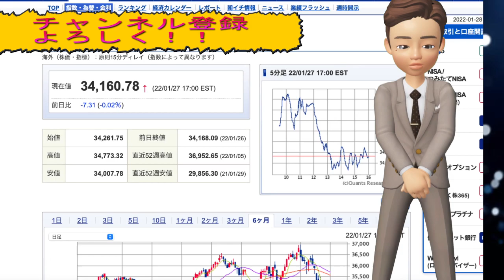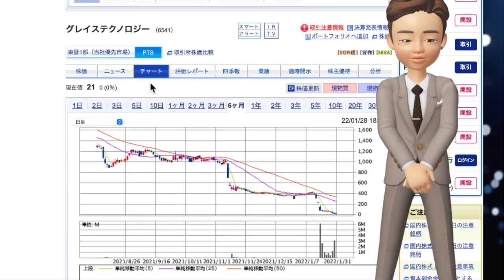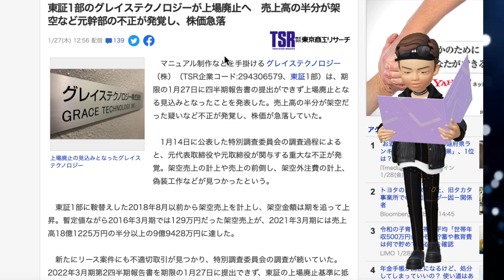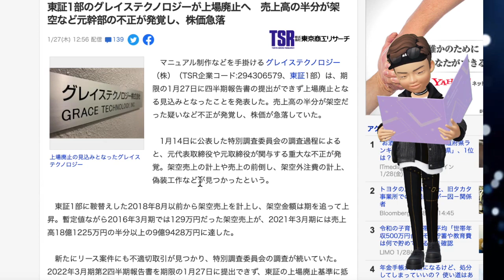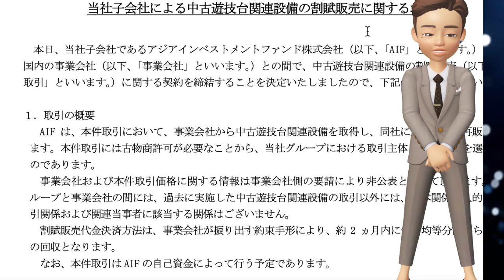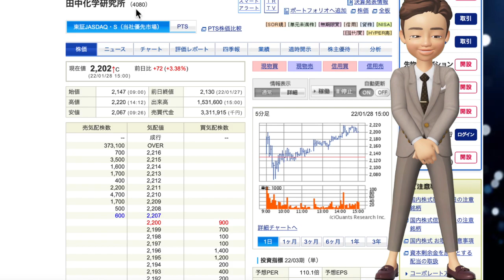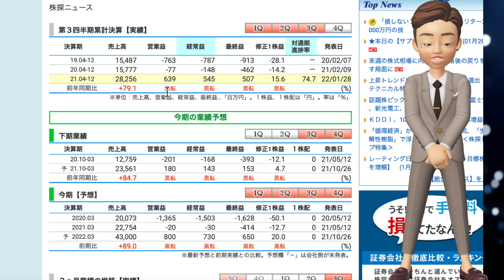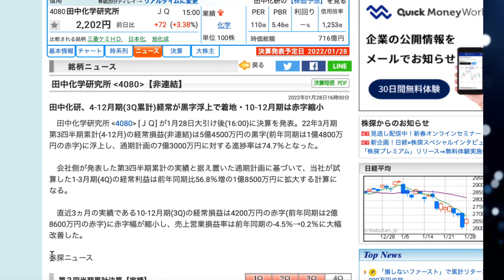グレイステクノロジー、アジア開発IR 田中化学研究所S安！！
田中化学研究所が1月28日大引け後(16:00)に決算を発表。22年3月期第3四半期累計(4-12月)の経常損益(非連結)は5億4500万円の黒字(前年同期は1億4800万円の赤字)に浮上し、通期計画の7億3000万円に対する進捗率は74.7％となった。

　会社側が発表した第3四半期累計の実績と据え置いた通期計画に基づいて、当社が試算した1-3月期(4Q)の経常利益は前年同期比56.8％増の1億8500万円に拡大する計算になる。

　直近3ヵ月の実績である10-12月期(3Q)の経常損益は4200万円の赤字(前年同期は2億8600万円の赤字)に赤字幅が縮小し、売上営業損益率は前年同期の-4.5％→0.2％に大幅改善した